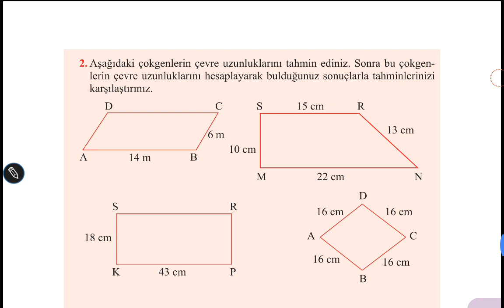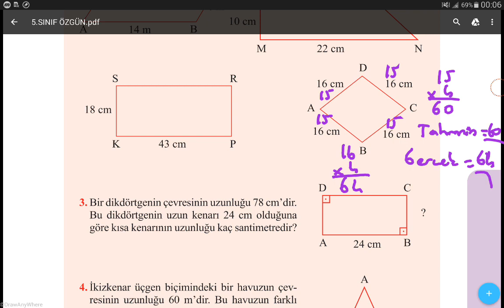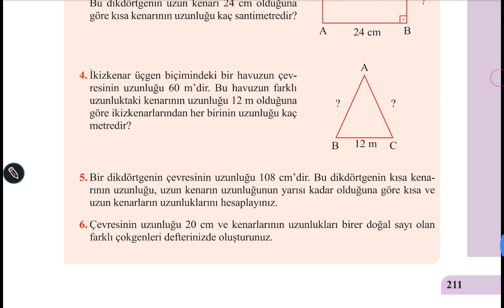5.SINIF MATEMATİK ÖZGÜN YAYINLARI SAYFA 210-211 // MATEMATİK DERS KİTABI // MATEMATİK KİTABI